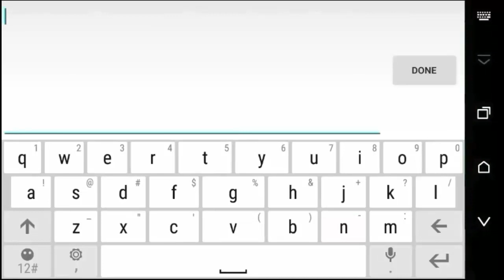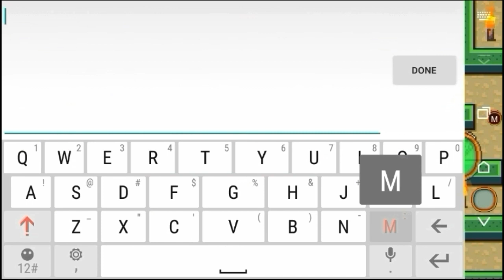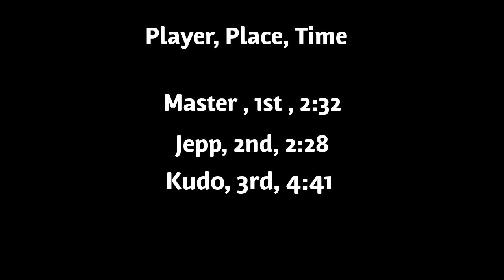Race ROUND 2 🏁 - Pixel Survival 3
Lol here we go with another round of the Pixel Survival Game 3 labyrinth maze race!!!

Round 2 Players:
-Kudo
-Master
-Jepp

Round 2 players:
Mystery... find out in the next video :3

SUB TO THEM! THEY HEVEV CHENNELS :D